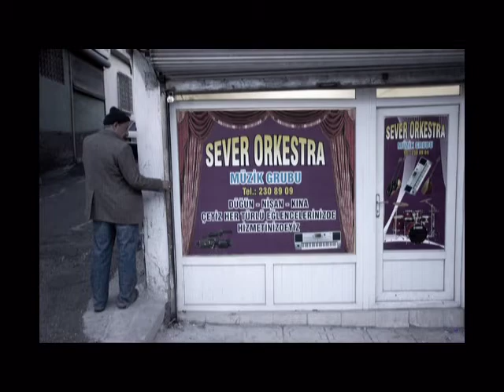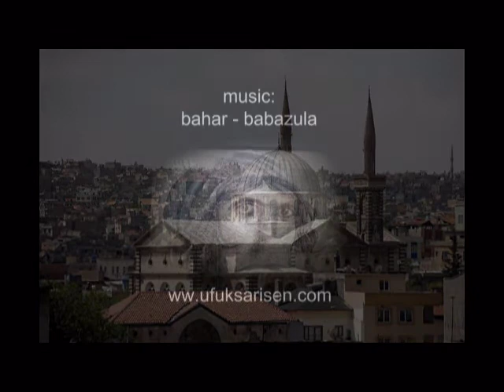gaziantep - fotograf ufuk sarisen, atlas, agustos 11